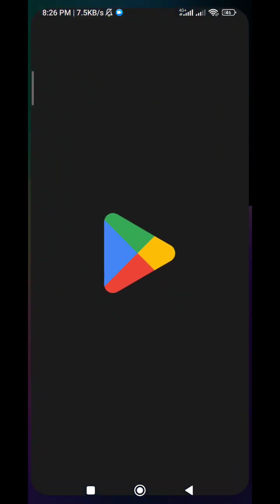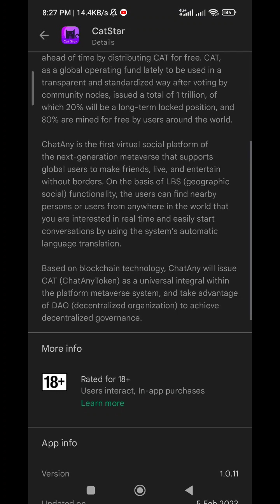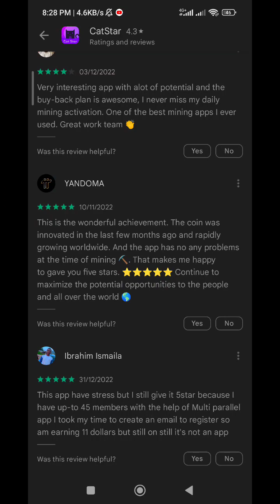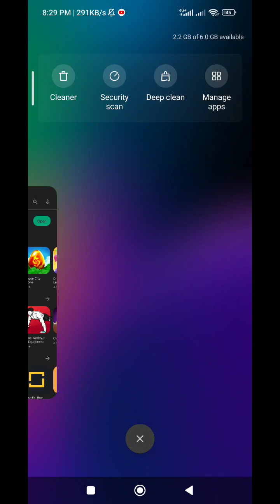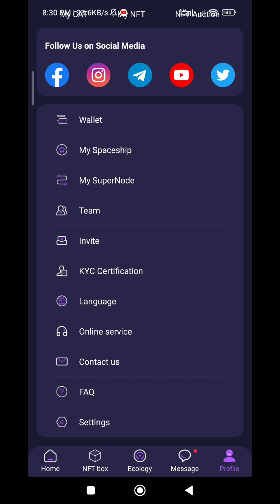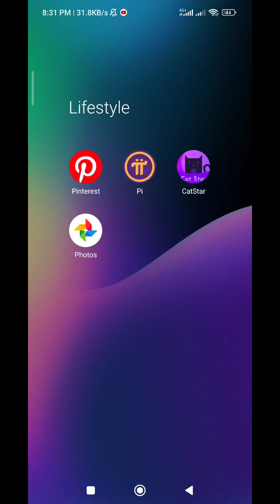What is Cat mining App | How to mine through Catstar | Same like Pi currency